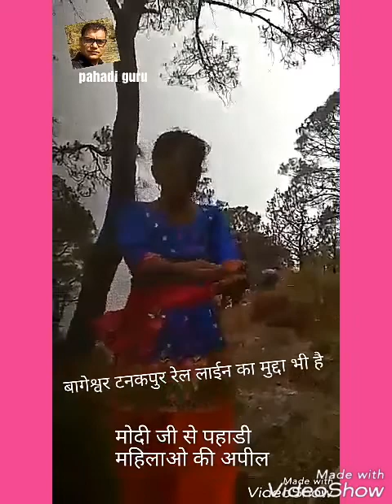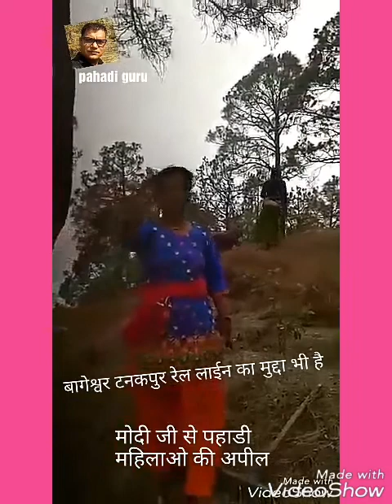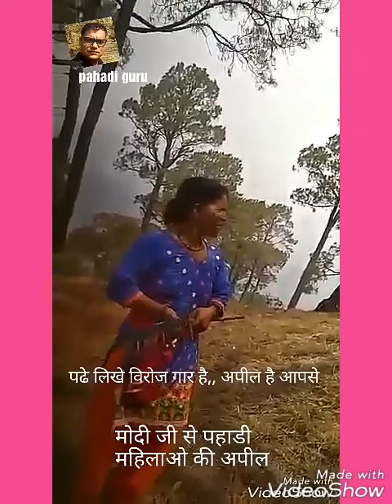मोदी बबु नमस्कार, रोजगार की गुहार पहाडी महिलाओ के द्वारा, mA B A विरोजगार,, रोजगार ले आओ पहाडो मे,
बहुत ही बेहतरीन तरीके से माननीय मोदी जी को, पहाडो के समस्या से अवगत कराते हुये आमा की विडियो, बागेश्वर टनकपुर रेल लाईन जेसे रोजगार ओर  नवजावान भाई बहिन को आप से बहुत आशा है,, जरूर रोजगार देना,, फिर से आप को  पुरे पहाडो की तरफ से बहुत बहुत शुभकामनाएं,,, प्रवीन पपोला देव भुमी रंगीली नाकुरी बागेश्वर से पहाडी गुरु चेनल को ससकराईब करे,,,,